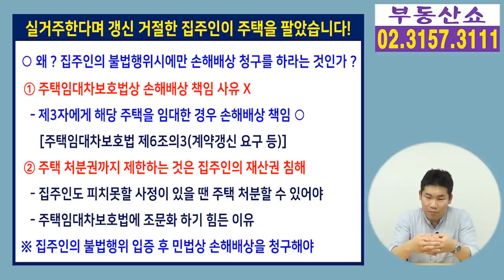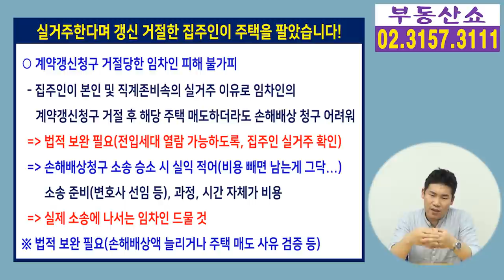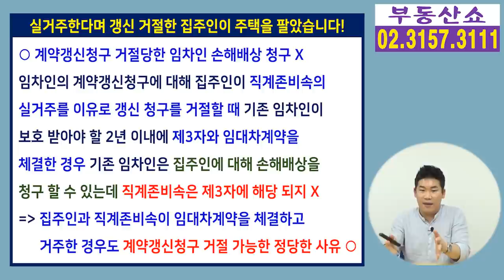실거주를 이유로 계약갱신청구를 거절한 집주인이 주택을 팔아버렸다! 집주인 괜찮을까 ?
계약갱신청구권 시행 이후
집주인과 임차인간의 분쟁이 끊이지 않은데요,
실거주를 이유로 임차인의 계약갱신청구를
거절한 집주인이 해당 주택을 팔았다면
거절당한 임차인은 손해배상청구를 할 수 있는지 ?
집주인이 그 주택에 거주하는지 확인하는 방법은 ?
집주인이 직계존비속과 임대차계약을 체결했다면
손해배상을 청구할 수 있는지 함께 알아보겠습니다.